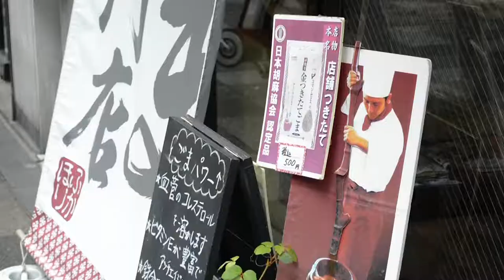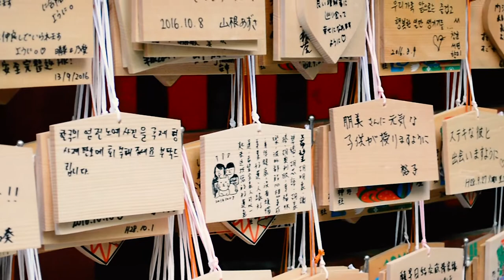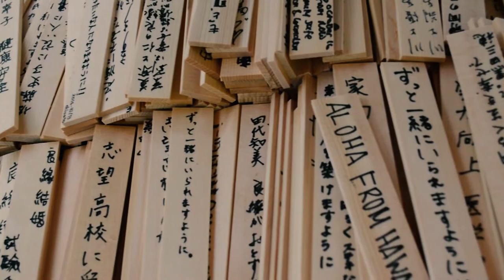Japan Trip Ep.3 - Geisha in Kyoto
Part 3 of our Japanese adventure in 2016, this episode covers Kyoto, our Geisha guide and travelling to Koya-san

Cameras used:
Nikon D5200 + 18-55mm kit lens
Sony A6000

All music used under Creative Commons 3.0 license no parts of these works have been altered with the exception of changing volume levels. Please visit the Soundcloud pages of each artists for further information and to give your support